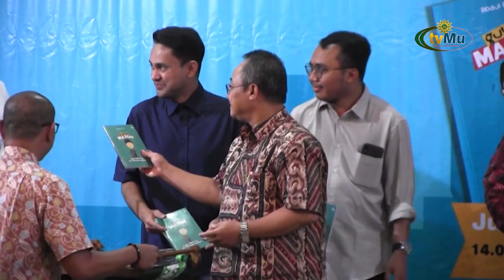Sekum PP Muhammadiyah Abdul Mu'ti Luncurkan Buku " Guyon Maton "